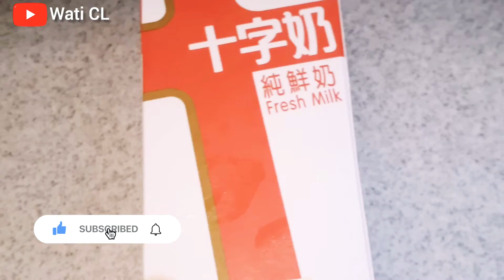CARA MEMBUAT PUDING JAHE ||Wati CL